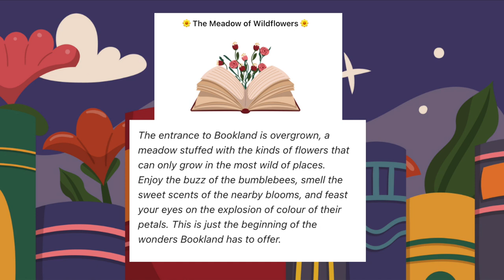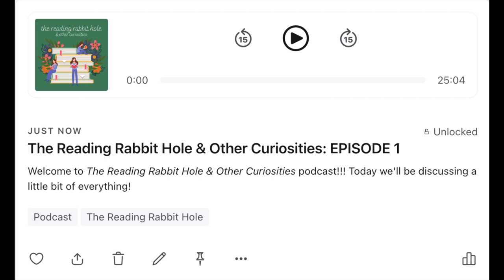I'm starting a BOOK CLUB & a PODCAST!!! Introducing BOOKLAND, a community for readers! 💜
I'm so excited about this!!! Can't wait to see you all in Bookland.